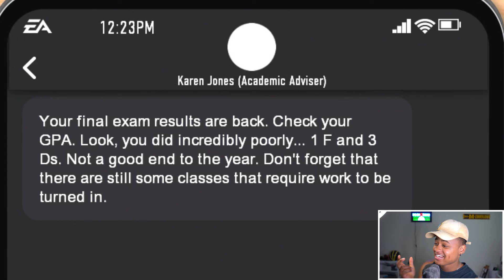College Football 25 Road To Glory: 5 Star QB RISK HIS WEAR & TEAR For Clout! - Ep. #3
Was up Gangyy My 5 star Undersize QB Risk Severe Injuries Against Big Rivalry Game against Ohio State University. Did he take home the W or did the 5 star FAIL because Injuries?
Stay Sober and Put God First!